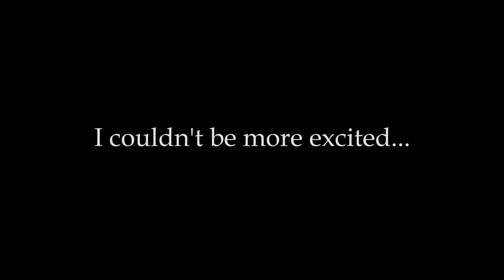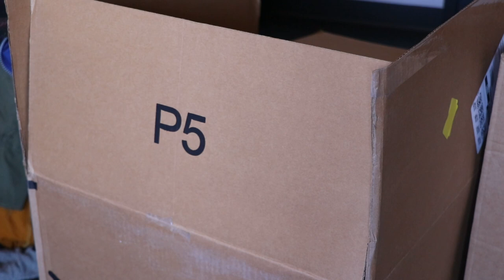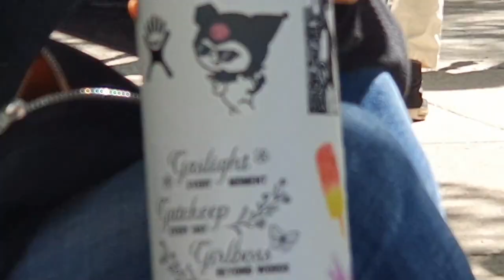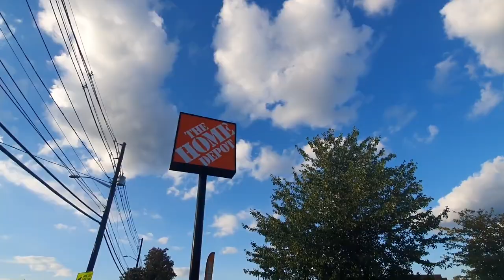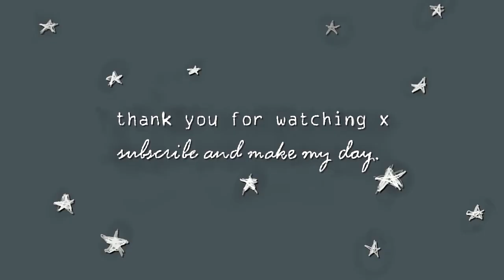i moved across the world for art school! | RISD Dorm Move In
My name is Buzzy and last year I got in to art school in America. Now that my studio space is clear, my bags are packed and my small army of houseplants has been given away, it's time to actually move countries, and I couldn't be more excited...

This vlog shows my move from London to Providence, Rhode Island, where I will be attending Rhode Island School of Design as a freshman! My room was pretty bleak prior to moving in to uni (I literally had to sleep in a sleeping bag on my bare mattress the first night). However, now that I'm moved in properly to my dorm at RISD, have unpacked and bought all my art supplies and toiletries and everything else for my room, I am ready to face a new semester at RISD head on.

My Filming and Editing Equipment:
+ Manfrotto PIXI EVO 2-Section Mini Tripod
+ Canon 80D
+ Rode VideoMic Pro+ On-Camera Microphone